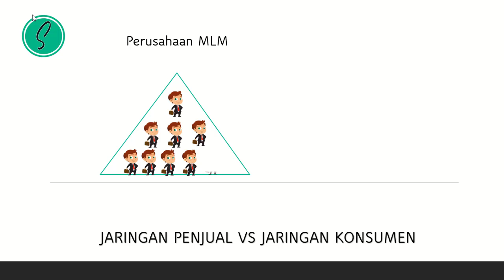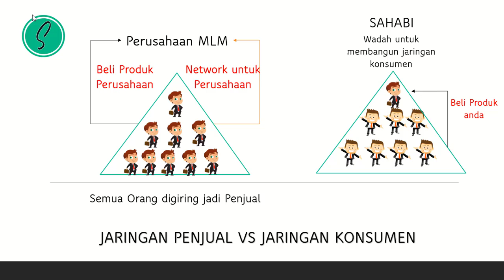Jaringan Penjual VS Jaringan Konsumen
Jika orang yang mengajak anda berbisnis tidak memiliki konsep untuk membangun jaringan konsumen, maka Sahabi sudah menyiapkan konsepnya untuk anda.